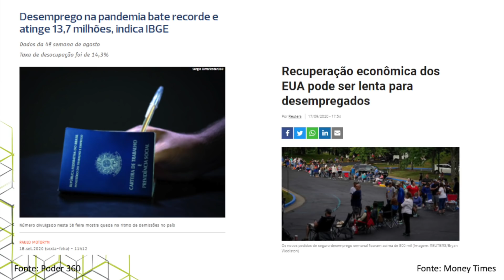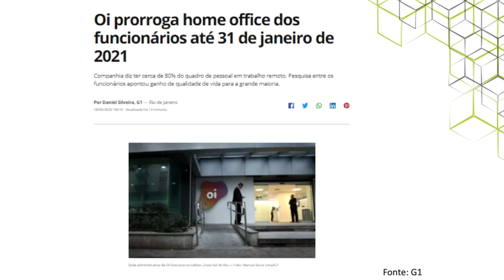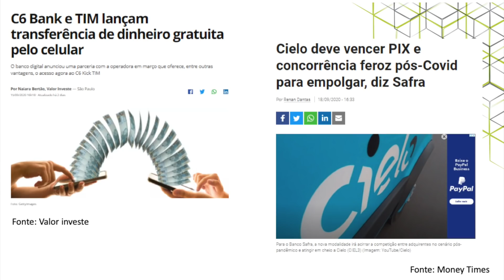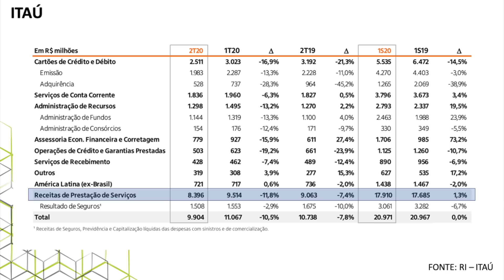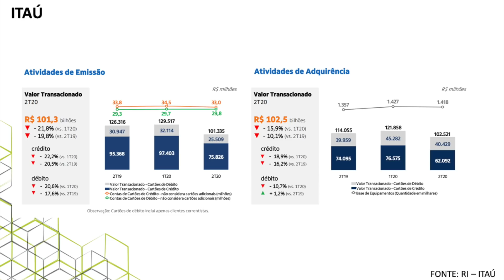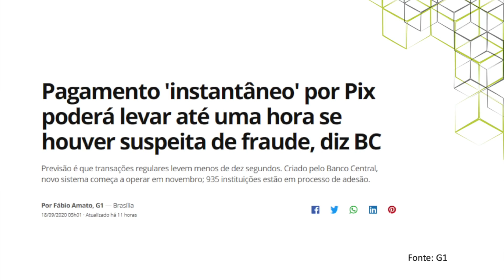PIX: É o fim dos BANCOS e das FINTECHS? Itaú, Bradesco, BB, Caixa, Cielo, Nubank, Banco Inter, XP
PIX: É o fim dos BANCOS e das FINTECHS? Itaú, Bradesco, BB, Caixa,  Cielo, Nubank,  Banco Inter, XP investimentos

00:00 Pix será o fim dos bancos e fintechs?
01:00 1 milhão de investidores em fundos imobiliários e 3 milhoes na b3
01:20 desemprego e recuperação econômica
01:40 Eleições americanas Trump x Biden
02:10 Fim do Auxílio Emergencial
02:30 Privatizações Paulo Guedes e Bolsonaro
02:50 Oi prorroga Home Office
03:20 Pacotes de sementes da China
03:50 Sicredi e sicoob pixa
04:10 Mercado pago, pix, nubank, c6 pré cadastro
04:30 Ibovespa em queda
05:00 O que é o Pix – sistema de pagamentos
05:00 Cadastro simplificado do Pix
06:20 Diferença de ted e doc para pix
06:40 Como usar o pix
07:00 Características do Pix
07:30 PIX Pessoa Física e Pessoa Jurídica
07:50 PIX  e impacto nos bancos
08:15 Custo e tarifa pix
08:35 cielo, pagseguro, stone, rede
10:10 Bancos: Santander, itau,xp,  bradesco, banco do brasil caixa
11:20 Fintechs: nubank, nuconta, banco inter, c6, next
11:50 Fim dos bancos?
12:30 receita dos bancos continuam, lucros e dividendos
13:00 fim dos boletos, débitos, crédito e serviços
13:40 Pix e imposto de renda (receita federal)
14:00 caixas eletrônicos e agências bancárias

No vídeo de hoje falo um pouco sobre a questão do pix, afinal de contas, o que é o pix, para que serve o pix, quais os custos e tarifas do pix?

Mas principalmente tenho visto o pessoal com receio de que o PIX possa afetar de forma drástica a receita dos bancos, e realmente irá, mas apenas parte delas, isso para os bancos grandes como: Bradesco bbdc4, Itaú itub4, santanter sanb11, caixa, banco do brasil bbas3

Mas eles seguirão com receita e lucros nas áreas de empréstimos, financiamentos imobiliários, entre outras formas, ou seja, nossos dividendos estão em parte garantidos (a cada dia menos)

Acredito que o impacto do pix será sentido também por fintechs como nubank/nuconta, banco inter, c6, entre outros. E por empresas como cielo, pagseguro, stone.

Estarei atento a todas as medidas do Bacen (banco dentral) e vou informando para vocês quando o cadastro do pix estiver liberado.